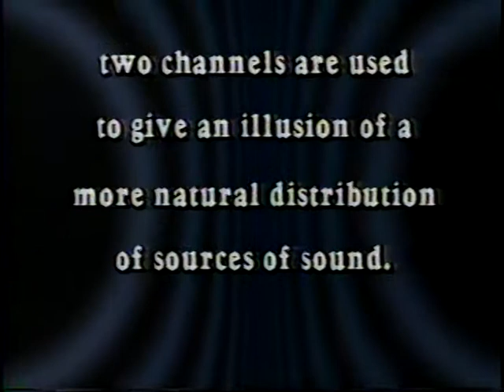MTV - Martha Quinn block